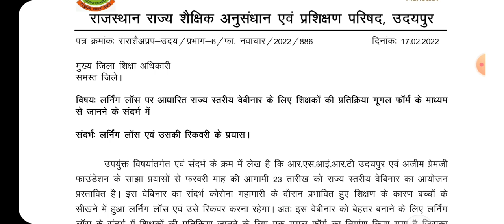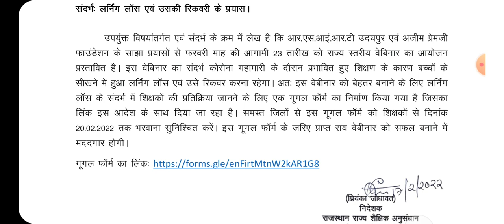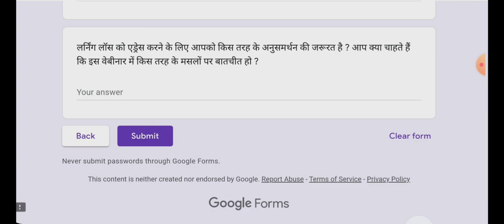how to fill school teacher feedback survey form || शिक्षक प्रतिक्रिया गूगल फॉर्म कैसे भरे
*राजस्थान राज्य शैक्षिक अनुसंधान एवं प्रशिक्षण परिषद, उदयपुर एवं अजीम प्रेमजी फाउंडेशन के साझा प्रयासों से फरवरी माह में राज्य स्तरीय वेबिनार* का आयोजन प्रस्तावित है। इस वेबिनार का संदर्भ कोरोना महामारी के दौरान प्रभावित हुए शिक्षण के कारण बच्चों के सीखने में आया *लर्निंग लॉस एवं उसे रिकवर करना रहेगा। इस वेबीनार को बेहतर बनाने के लिए लर्निंग लॉस के संदर्भ में शिक्षकों की प्रतिक्रिया जानने के लिए* एक गूगल फॉर्म का निर्माण किया गया है। गूगल फॉर्म लिंक साथ में दिया जा रहा है। इस गूगल फॉर्म के जरिए प्राप्त राय वेबीनार को और सफल बनाने में मददगार होगी। *राज्य के समस्त शिक्षक इस फॉर्म में चाही गई जानकारी भरकर  अपनी राय से 20 फरवरी तक अवगत करावे*

*प्रियंका जोधावत*
*निदेशक*
राजस्थान राज्य शैक्षिक अनुसंधान
एवं प्रशिक्षण परिषद, उदयपुर